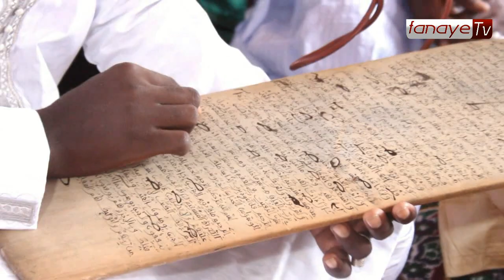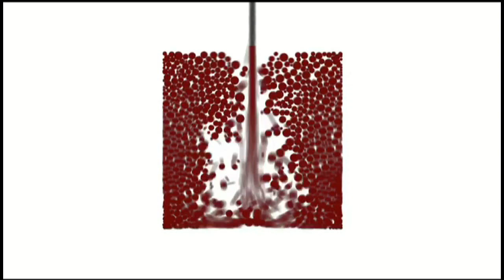Réfto Almubé Gallé Thierno Mamoudou Sakho- Wouro Alseyni 28/07/2021